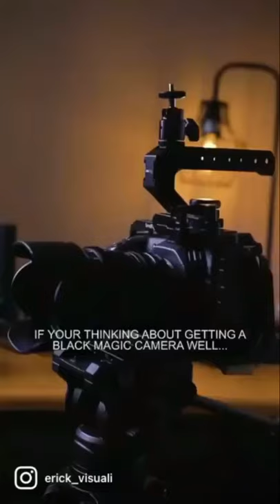GET THE BLACK MAGIC POCKET CINEMA CAMERA 4K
I love my black magic camera, I’ve had it for two years now and I don’t regret buying it at all, the black magic pocket cinema camera 4K is by far the best beginner camera out there, if you don’t have one yet I really recommend you get a black magic camera 4K!!